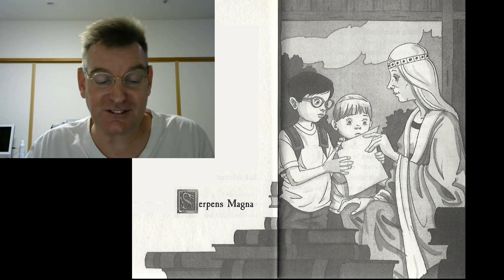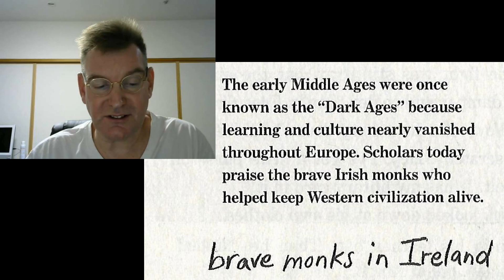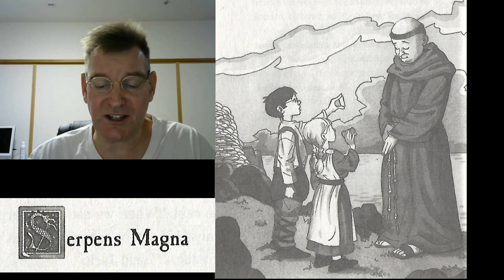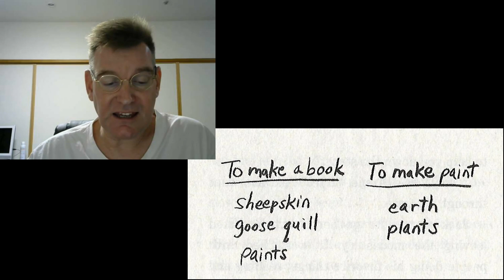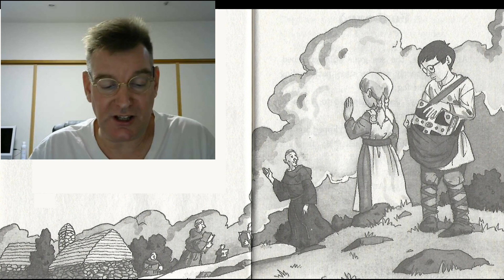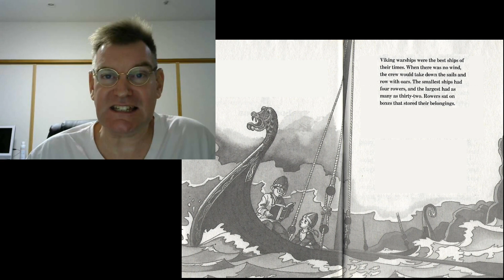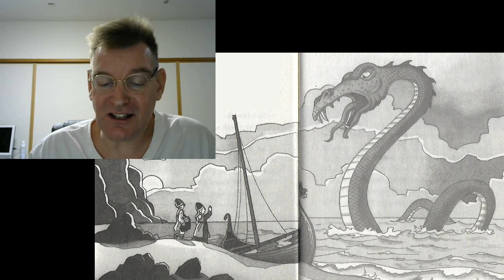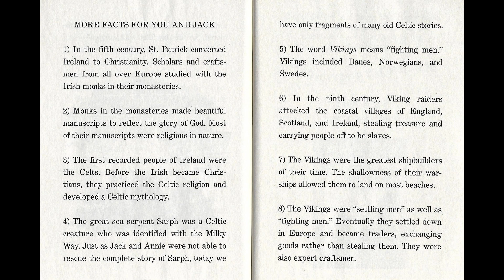Magic Treehouse #15: Viking Ships at Sunrise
Jack and Annie use the treehouse full of books and to travel to Ancient Ireland and save a book from being pillaged during a Viking invasion. Will they escape in time or be captured by Viking warriors?

0:25 Chapter 1: Before Dawn
4:45 Chapter 2: The Steep Climb
8:45 Chapter 3: Brother Patrick
12:30 Chapter 4: Books of Wonder
16:25 Chapter 5: Warships on the Waves
19:55 Chapter 6: The Vikings are Coming
22:30 Chapter 7: Fogbound
25:55 Chapter 8: Lost at Sea
29:40 Chapter 9: Sea Monster!
32:10 Chapter 10: Sunrise
35:30 More Facts for You and Jack